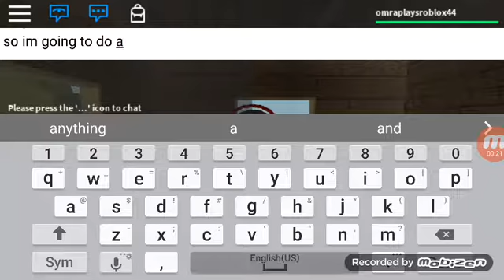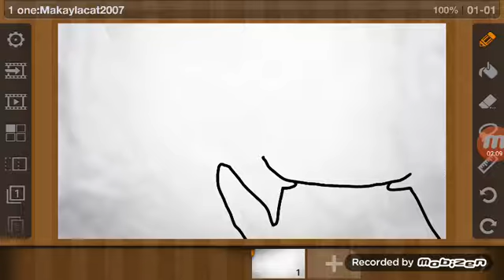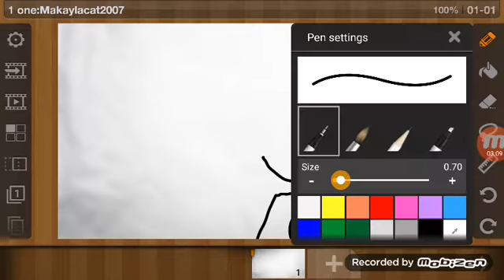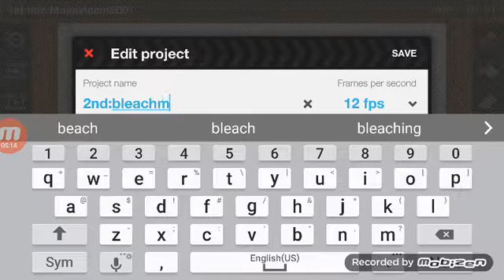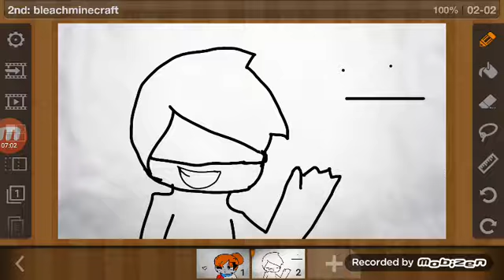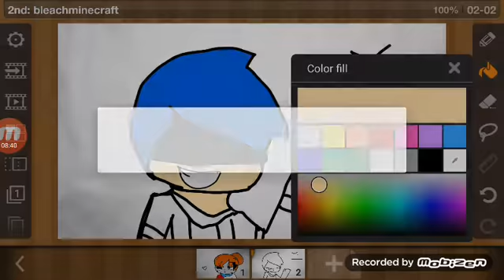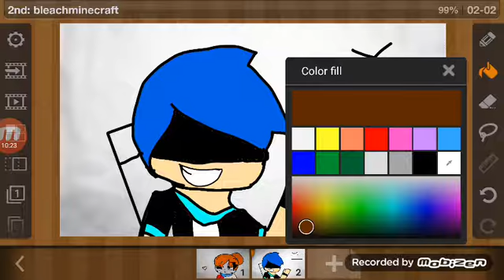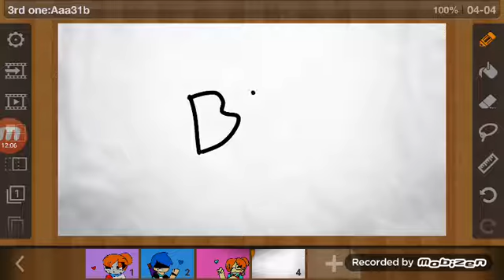Drawing 3 lucky robloxians (warning:bad audio)